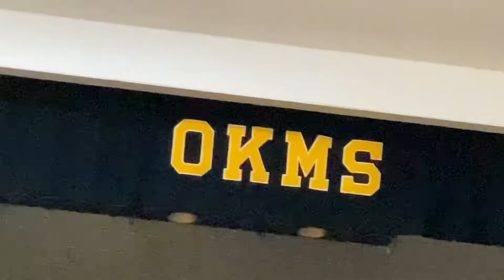Orchard knob middle Graduation day! Congrats Kelvin! High school is up next!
Proud moment middle school graduation! Kelvin you did it! keep elevating and doing your best!